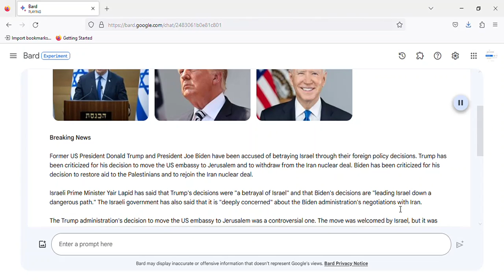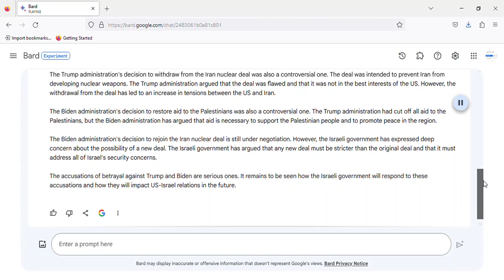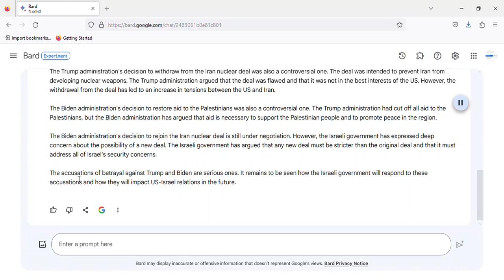BREAKING NEWS: Trump - Biden Betrayed Israel Through Foreign Policy Decisions